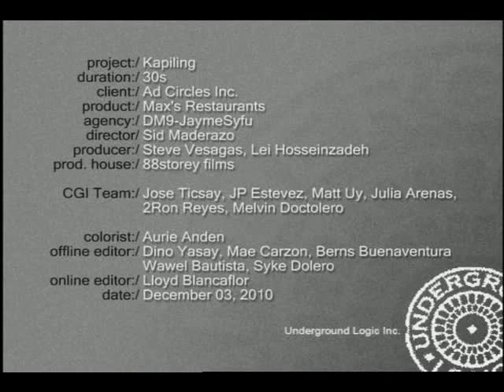Max's Restaurants "Sarap Kapiling"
Everybody's invited to Max's!  Directed by Sid Maderazo. Music by Jasper Perez. Lyrics by Merlee Jayme